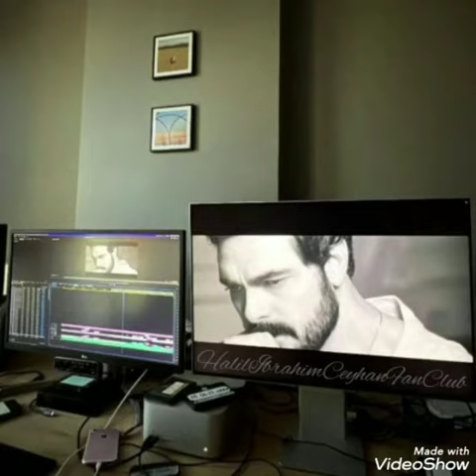3.sezon yeni fotoqraflar geldi..